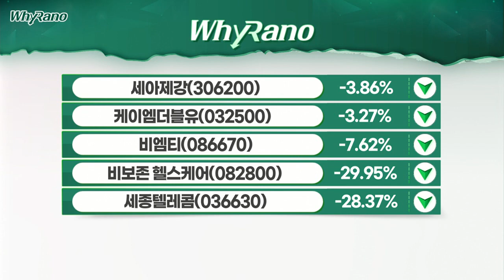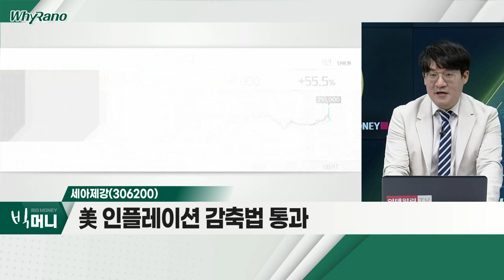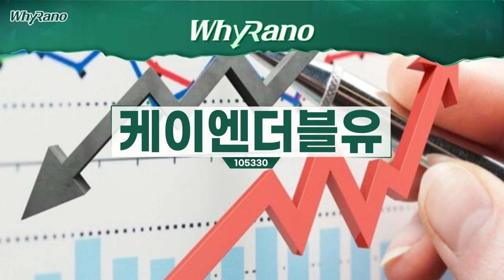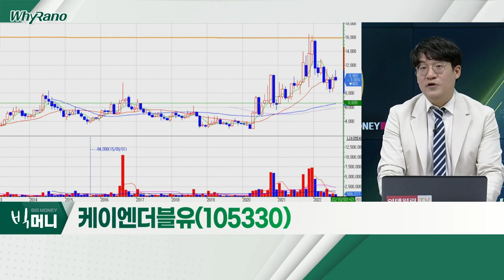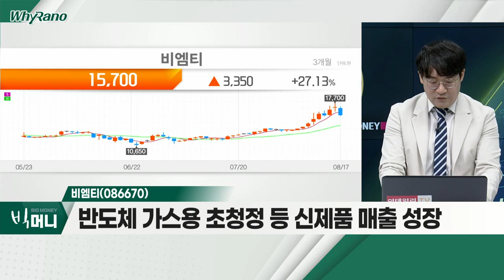세아제강(306200), 케이엠더블유(032500), 비엠티(086670)_WhyRaNo (20220817)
- 美 인플레이션 감축법 통과
- 신재생에너지 관련 각종 세금 감면 추진
- 화석 연료 생산ㆍ운송 위한 인프라 규제 완화
- 에너지용 강관 수출 증가 예상

- 지난해 '플루오린코리아ㆍ지아이매터리얼스' 인수합병
- 반도체용 특수가스ㆍ2차전지 소재 사업 진출
- FEC, 2차전지 안전성ㆍ수명 증가 역할

비엠티(086670)
- 피팅ㆍ밸브ㆍ차단기 사업 영위
- 반도체 가스용 초청정 등 신제품 매출 성장
- 외산 과점 반도체 가스용 UHP 피팅ㆍ밸브 국산화
- 삼성전자ㆍSK하이닉스에 공급